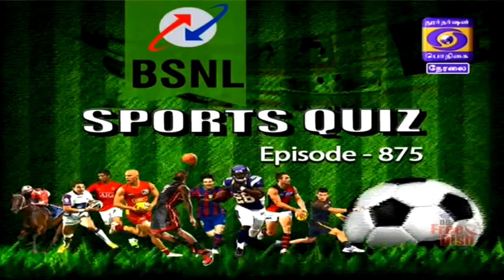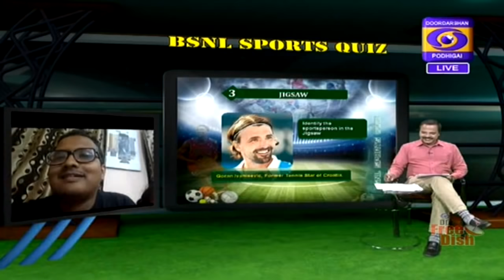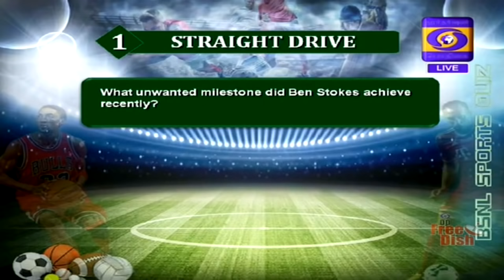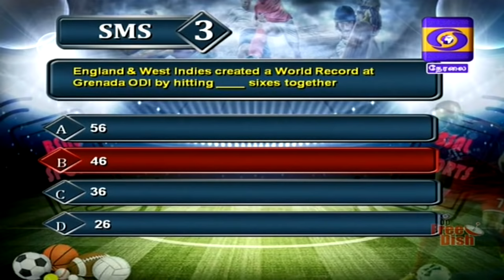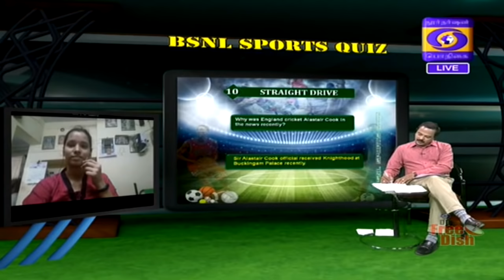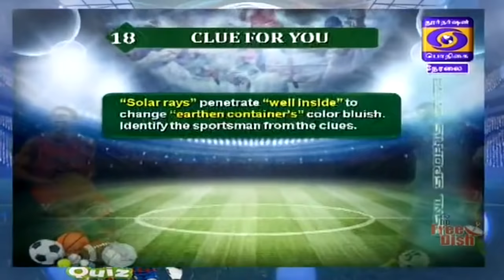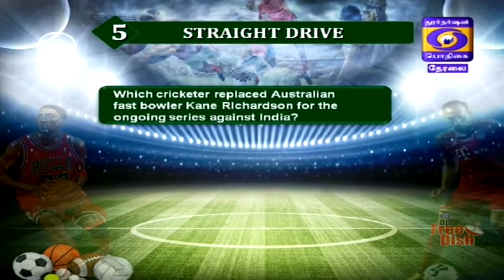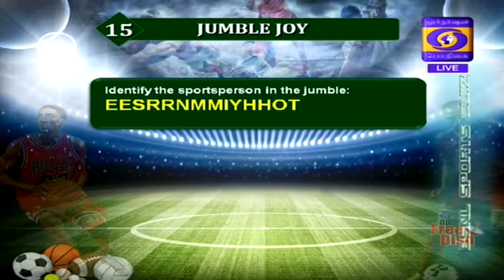DD Sports Quiz - 03 March 2019